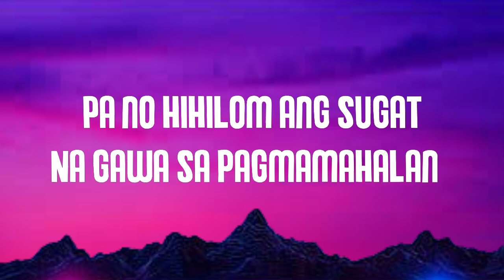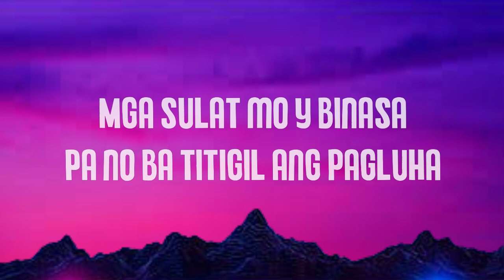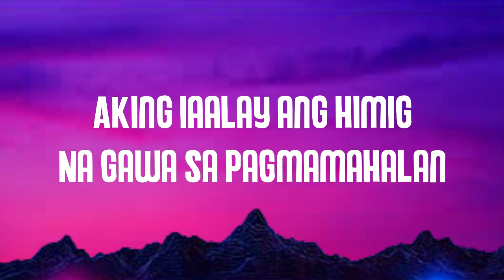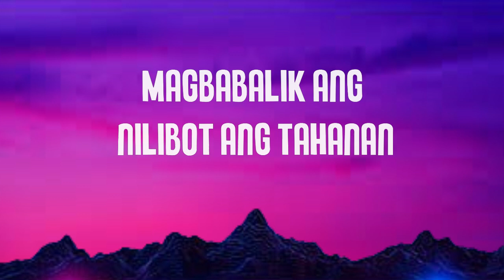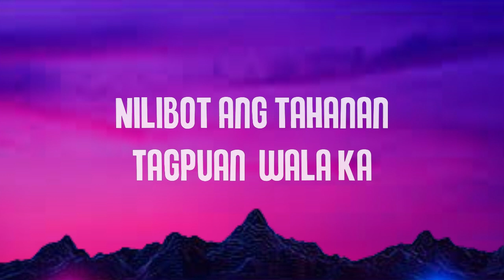Umaasa Lyrics - Calein